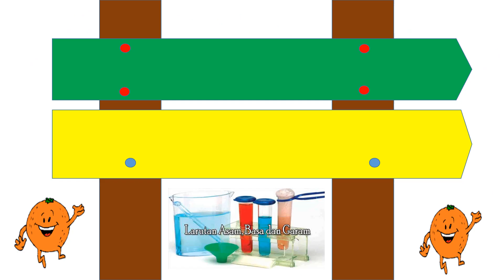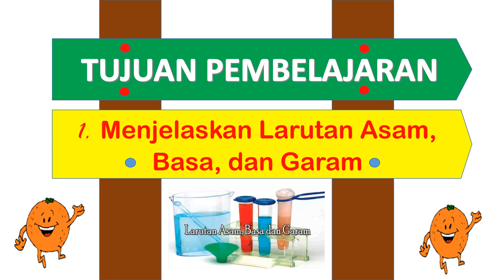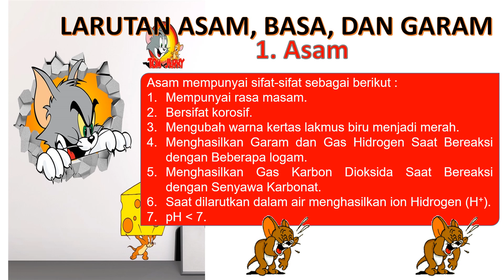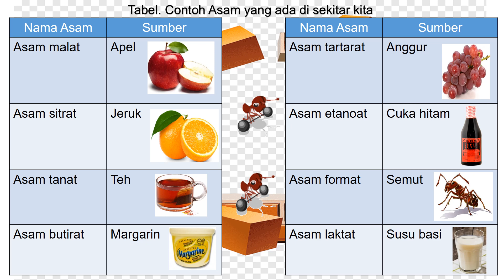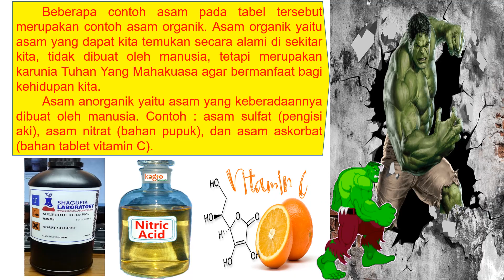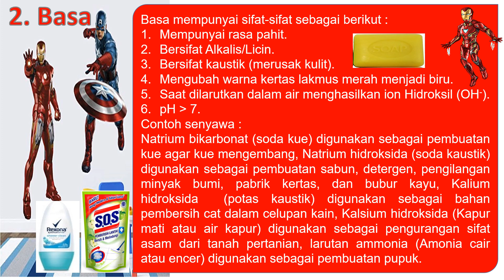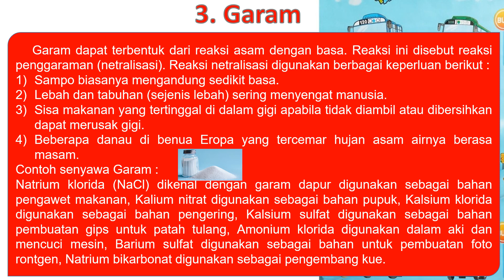IPA KELAS 7 - LARUTAN ASAM, BASA, DAN GARAM || VIDEO PEMBELAJARAN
IPA KELAS 7 - LARUTAN ASAM, BASA, DAN GARAM